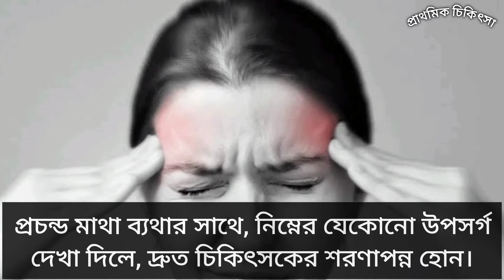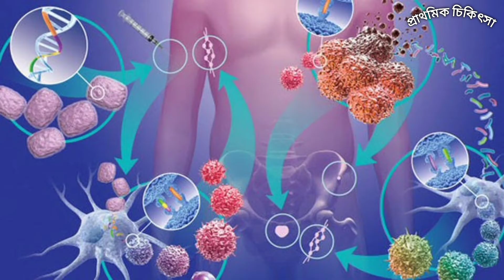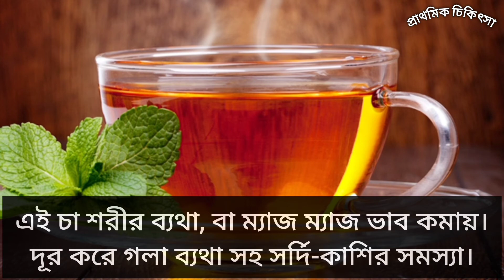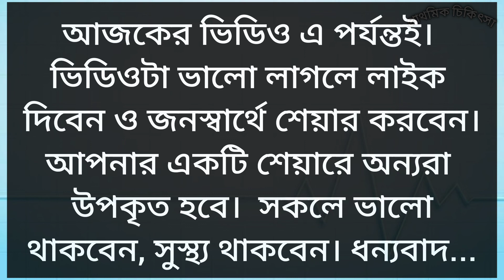কিছু রোগ ও রোগের ঘরোয়া চিকিৎসা জেনে নিন।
প্রচন্ড মাথা ব্যথার সাথে, নিম্নের যেকোনো উপসর্গ দেখা দিলে, দ্রুত চিকিৎসকের শরণাপন্ন হোন।
খিচুনী।
কানে কম শোনা।
চোখে ঝাঁপসা দেখা।
বমি ভাব বা বমি করা।
শরীরের একপাশ অবশ।
কথায় অস্পস্টতা প্রকাশ।
হাত ও পায়ের শক্তি কমে যায়।

হাড়ক্ষয়ের
৮ টি কারণ!
লবণাক্ত খাবার
রোদ এড়িয়ে চলা
কফির আসক্তি
ওজন কমে যাওয়া
ওয়াইনের আসক্তি
কোমল পানীয়

হজমশক্তি বাড়ানোর উপায় স্বাস্থ্যসম্মত খাবার খান।
পর্যাপ্ত পানি পান করুন।
খাবার সবসময় চিবিয়ে খান।
খাবারে ফ্যাট রাখুন।
আঁশজাতীয় খাবার খান।
পর্যাপ্ত হাঁটাচলা করুন।

লবন আমাদের শরীরের জন্য প্রয়োজনীয়। কিন্তু,
পরিমাণে বেশী হলে তা ক্ষতিকর। বিশেষ করে
যারা দীর্ঘদিন যাবৎ বেশী লবন খায়, তাদের
হাইপারটেনশন হওয়ার সম্ভাবনা বেড়ে যায় ।

রাতে আগে ১ গ্লাস দুধ পান করলে,
কি হয় জানেন কি?
রাতে ঘুমানোর আগে ১ গ্লাস দুধ পান করলে,
স্ট্রেস কমে।
শরীর সুস্থ থাকে।
রাতে ভালো ঘুম হয়।
ত্বক সুন্দর ও পরিষ্কার করে।
হাড় মজবুত করতে সাহায্য করে।

মাছ ও মাংসের মধ্যে কোনটি ভাল ?
মাছ নাকি মাংস, কোনটা খাবো?
দুইটাই খাবো, তবে
মাংসের চেয়ে মাছের
উপকারীতা একটু বেশি। তাই
আমরা মাংসের চেয়ে মাছ
বেশি খেতে চেষ্টা করবো।
রেডমিটের সম্পৃক্ত ফ্যাট (ব্যাড ফ্যাট)
পার্সেন্টেজ মাছের চেয়ে অনেক বেশি থাকে।
সম্পৃক্ত ফ্যাটের পরিমান বেশি থাকায়
হৃদরোগের ঝুকি তৈরী করে

ক্যান্সার থেকে বাঁচতে যেসব
খাবার খাবেন !!!

স্তন ক্যান্সার
সবুজ শাকসবজি
চর্বিযুক্ত মাছ
সাইট্রাস ফল

কিডনী ক্যান্সার
ভিটামিন বি সমৃদ্ধ খাদ্য
গমের রুটি
বীজ-বাদাম

ব্রেইন ক্যান্সার
কলা
দুধ
চা

কোলন
ক্যান্সার
মুরগির মাংস
কুমড়া
পরিমিত পানি

শরীরের উষ্ণতায় চা।
এই ঠাণ্ডায় শরীর উষ্ণ করতে, হালকা লিকারের চায়ে
আদা, পুদিনা পাতা, লেবুর রস ও মধু মিশিয়ে পান
করুন। এই চা শরীর ব্যথা, বা ম্যাজ ম্যাজ ভাব কমায়।
দূর করে গলা ব্যথা সহ সর্দি-কাশির সমস্যা। এছাড়া
মাথাব্যথা, বা মাথা ভার হওয়ার সমস্যাও দূর করে।

পাতি লেবু উপকারিতা।
আয়ুর্বেদ মতে, পাতি বা কাগজি লেবু গুল্ম, (পেটের
ভেতরের বায়ু গোলক বা টিউমার), কাশি, কফ,
বমি, তৃষ্ণা, কোষ্ঠবদ্ধতা, অম্লপিত্ত, পেটের গ্যাস
বা, শোথ জাতীয় পীড়া নাশ করে। খিদে বাড়ায়,
চোখের পক্ষে উপকারী, খাবার তাড়াতাড়ি হজম
করিয়ে দেয়, রুচি বৃদ্ধি করে। বাত, অম্ল, (অম্বল) ও
পেটের অসুখে উপকার দেয়। কৃমি নাশ করে।